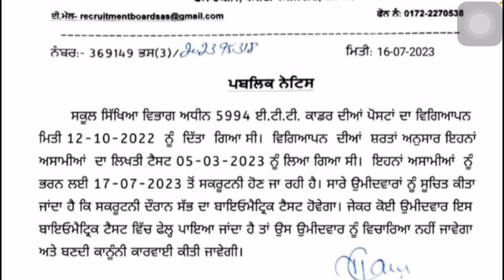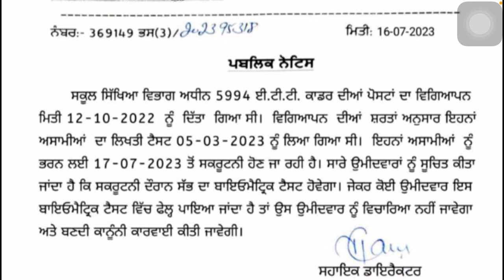ETT 5994 New Big Update, Education Department ਵੱਲੋ ਨੋਟਿਸ ਜਾਰੀ